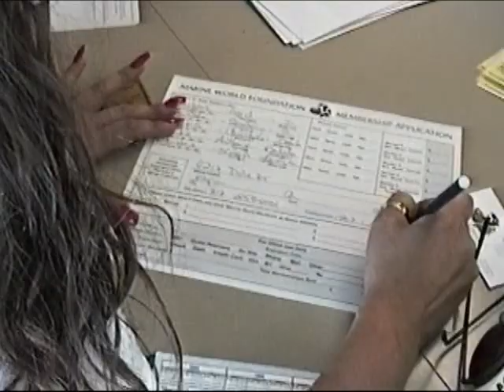Marine World Africa 1